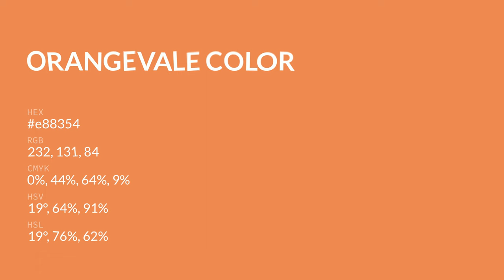Orangevale color e88354 hex color - Brown color - Cool color e88354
What color is Orangevale ? e88354 hex color - Brown color - Cool color e88354

Hex e88354 Color Code is also known as Orangevale color.